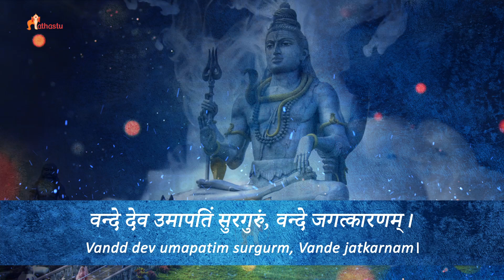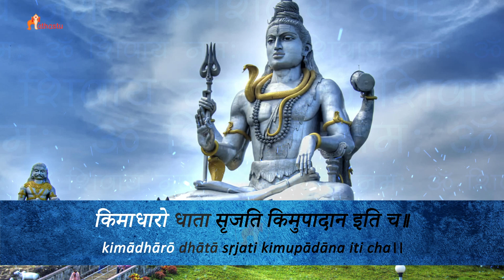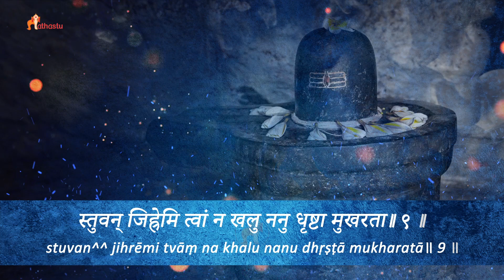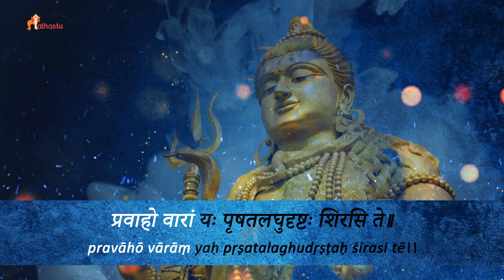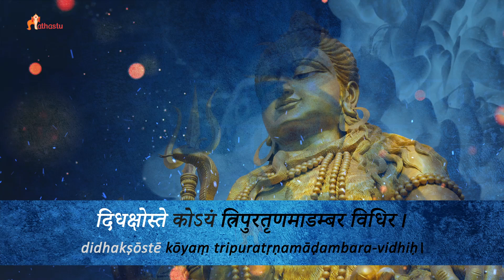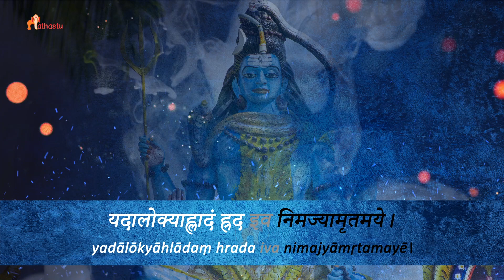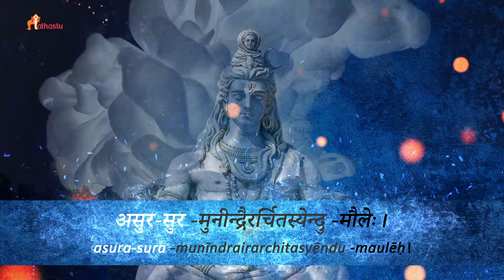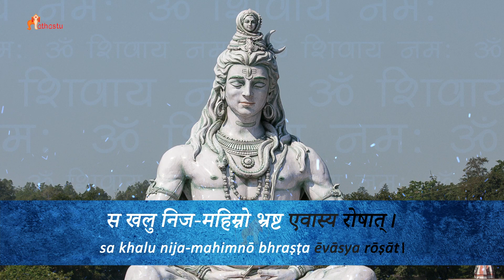Shiv Mahimna Stotram with lyrics | शिवमहिम्न: स्तोत्त्रं | SHIVA BHAKTI PUSPAM | Singer SRIIJIIT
पुष्पादन्त विरचितं शिवमहिम्न: स्तोत्त्रं
Shiv Mahimna Stotram with lyrics IN SANSKRIT AND ENGLISH | शिवमहिम्न: स्तोत्त्रं | SHIVA BHAKTI PUSPAM | Singer SRIIJIIT
Shiva Mahimna Stotra (Sanskrit: शिवमहिम्न:स्तोत्र, romanized: śiva-mahimnah stotra, lit. 'Hymn about the greatness of Shiva') is a Sanskrit composition (Stotra) in devotion of Shiva that is believed has been authored by a gandharva (heavenly being) named Pushpadanta.

The thought behind the composition is ‘Enumerating the greatness of Shiva’, being a typical frame of devotion and dedication. In the verses of the Stotram lie stories about various great acts of the Mahadeva. The famous and oft-repeated Sanskrit shloka Asiti girisamam..., which means ‘if an ocean is made the inkpot, the branch of the mythical Parijata tree made the pen and Goddess Saraswati (The Goddess of Knowledge) embarks to write the glory of Lord (Shiva), it still will be impossible to comprehend the greatness of the Lord fully’ – is among the verses of this stotra.
The Composition (Story of Pushpadanta)
Pushpadanta was a Gandharva(गांधर्व), a celestial musician. Along with the kinnar (nymphs), yaksha (archangels), apsara (celestial dancers) etc., gandharva are beings which are said to live in the skies and in the atmosphere, in contact with the higher plane: that of the Gods. They are not necessarily spiritually realised, but are superior to humans.
Pushpadanta (literally, Flower-Teethed) was a divine musician of such standing, in the court of Lord Indra(King of the Gods). Pushpadanta was also a devotee of Lord Shiva and a lover of flowers.
"Anyone who recites this hymn with a pure heart and devotion will be blessed with fame (कीर्ति), wealth (धन), long life (आयु) and many children (सुत) in this mortal world, and will attain Kailas (Shiva's abode) after death. Benefit of singing Shivmahimna stotra is far greater than either the benefit of spiritual initiation (दीक्षा), charity (दान), austerity (तप), pilgrimage (तीर्थ), knowledge of the scriptures (ज्ञान), or the performance of ceremonial sacrifice (यज्ञ-याग)."  source wikipedia

|| Shiv Mahimna Stotram ||
Singer : SRIIJIIT
Lyrics : TRADITIONAL
Produced By : Tathastuindia
Music Label : Tathastu India
Album Name : SHIVA BHAKTI PUSPAM
Arranged: Rajib-Mouna
Mixing & Mastering: Sajid Khan
Studio : Cristalite Music Studio (Mumbai)
Programmer:- Mona and JoyRaha

𝑰𝒇 𝒘𝒆 𝒉𝒂𝒗𝒆 𝒂𝒅𝒅𝒆𝒅 𝒔𝒐𝒎𝒆𝒕𝒉𝒊𝒏𝒈 𝒏𝒆𝒘 𝒊𝒏 𝒚𝒐𝒖𝒓 𝑫𝒆𝒗𝒐𝒕𝒊𝒐𝒏𝒂𝒍 𝑽𝒐𝒚𝒂𝒈𝒆 𝒕𝒐 𝒄𝒓𝒐𝒔𝒔 "𝑩𝒉𝒂𝒗-𝑺𝒂𝒈𝒂𝒓" 𝒕𝒉𝒓𝒐𝒖𝒈𝒉 𝒐𝒖𝒓 𝒗𝒊𝒅𝒆𝒐'𝒔 / 𝑷𝒐𝒔𝒕 / 𝑰𝒎𝒂𝒈𝒆𝒔 𝒕𝒉𝒆𝒏 𝒑𝒍𝒆𝒂𝒔𝒆 𝑺𝒖𝒑𝒑𝒐𝒓𝒕 𝒖𝒔 𝒂𝒏𝒅 𝒅𝒐𝒏'𝒕 𝒇𝒐𝒓𝒈𝒆𝒕 𝒕𝒐 𝑳𝒊𝒌𝒆 𝒂𝒏𝒅 𝑺𝒉𝒂𝒓𝒆  𝒘𝒊𝒕𝒉 𝒚𝒐𝒖𝒓 𝒇𝒓𝒊𝒆𝒏𝒅𝒔 𝒂𝒏𝒅 𝒇𝒂𝒎𝒊𝒍𝒚 𝒎𝒆𝒎𝒃𝒆𝒓𝒔 (𝑩𝒆𝒄𝒂𝒖𝒔𝒆 "प्रभु स्मरण से बड़ा काम कुछ नहीं").